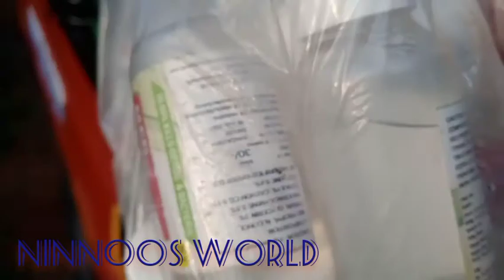വീട്ടുമുറ്റത്തൊരു സൂപ്പർമാർക്കറ്റ് ||കുട്ടികൾക്കൊത്തിരി സന്തോഷം 🥰🥰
പച്ചക്കറി വണ്ടി വന്നേ. കുട്ടികൾ വട്ടം കൂടി... സഞ്ചരിക്കുന്ന സൂപ്പർ മാർക്കറ്റ്